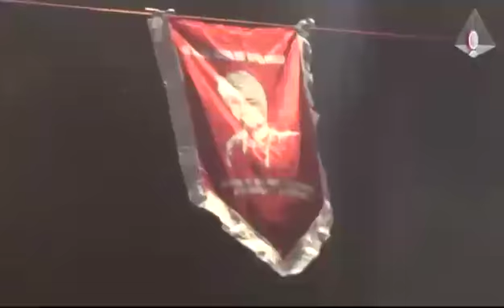4 saudara bin jafar assegaf